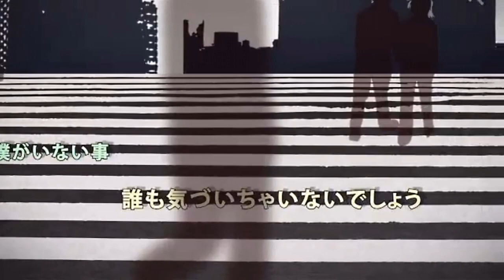インビジブル 歌ってみた【非エロ‐Hiero‐×ものくろ】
非「透明人間になったら何かやってみたい事ある？」

も「月並みだけど、女風呂除くとかw？非エロさんは？」

非「俺も月並みだけど、好きな女と一体化して鼓動から何から何まで感じてその人そのものになりたい」

も「聴いてください！インビジブル！！」

非「無視せんといて」